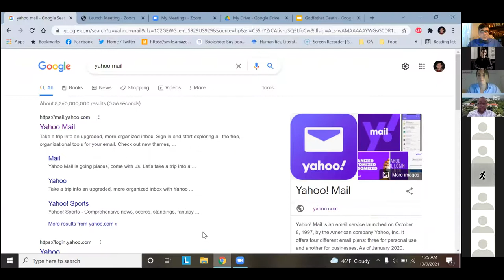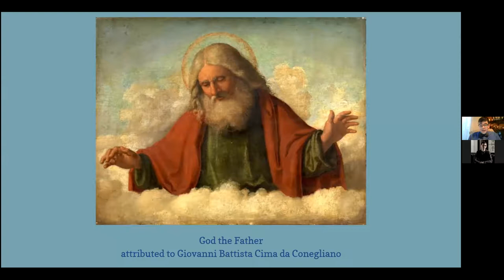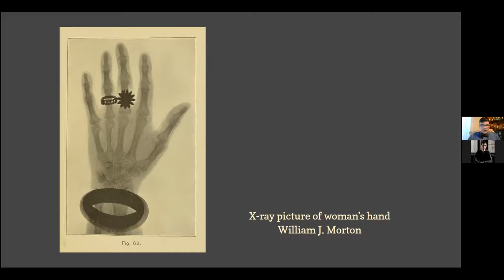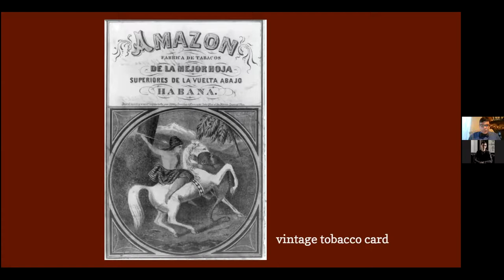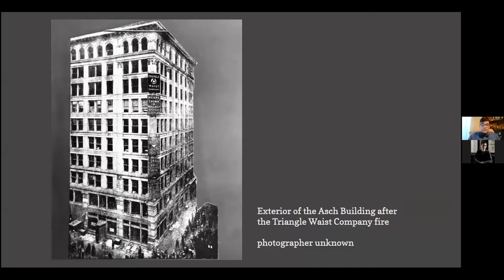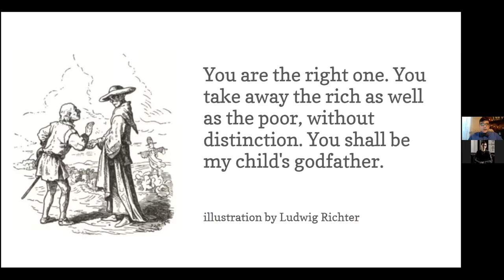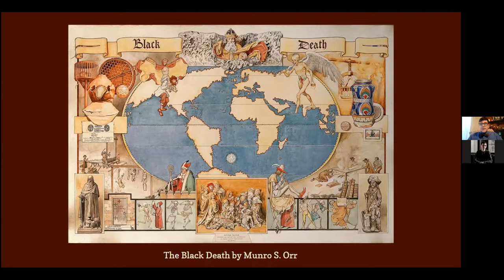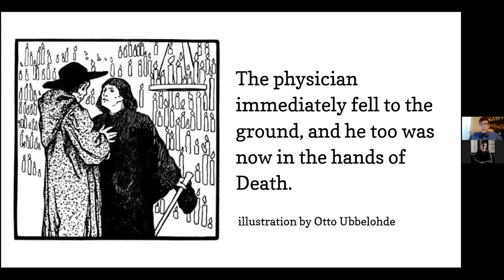PJSA2021 Panel – "Peace and Justice Narratives in the Shadow of Covid 19"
Virtual/Hybrid Panel – “Peace and Justice Narratives in the Shadow of Covid 19”

- Gabriel Ertsgaard, Peace and Justice Studies Association
- Kirk Johnson, Drew University
- Kyra Whitehead, Wenzhou-Kean University
- Kadeem Gayle, Drew University

Narrative is a topic with many faces. It can describe everything from personal testimony to fictional story arcs. This panel will explore a range of intersections between the COVID-19 pandemic and narrative theory and practice, including the following: (1) anti-Asian narratives and anti-bias counter narratives deployed during COVID-19, (2) the impact of online teaching on narrative peacebuilding pedagogy, (3) original poetry composed during the pandemic, with authorial commentary, and (4) the themes of healing and inequity in the fairy tale “Godfather Death,” with connections to American health inequities during COVID-19.